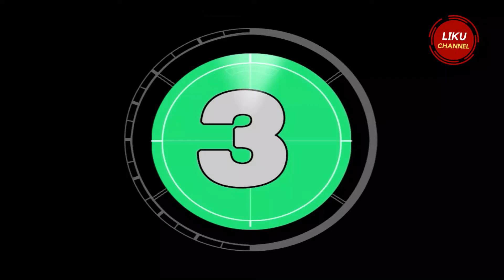SUAMI ISTRI MEMBUNUH MANDOR PERUSAHAAN KEBUN SAWIT, ALASANNYA BIKIN NGERI. DIANCAM HUKUMAN MATI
Pelaku pembunuhan suami istri bernama  Samsudi dan Misnati adalah karyawan perusahaan juga. Mereke rencanakan membunuh karena sakit hati dipecat secara sepihak oleh mandor tanpa ada salah. tersangka rencanakan membunuh saat makan di warung. kejadian 13 mei 2021 di Desa Tepian Terap Kec Sangkulirang, Kutai Timur Kaltim.